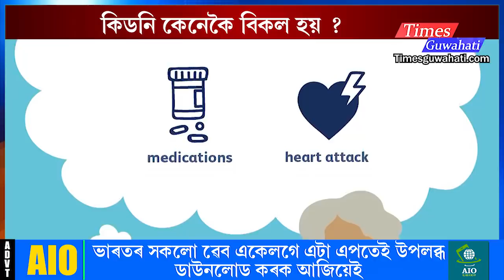কিছু বেয়া অভ্যাস যাৰ ফলত আমাৰ কিডনি বিকল হয় : Top 10 causes of kidney failure : Times Guwahati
About us
We are a web portal from North-East
Times Guwahati

All Tegs
guwahati live,
assam news headlines,